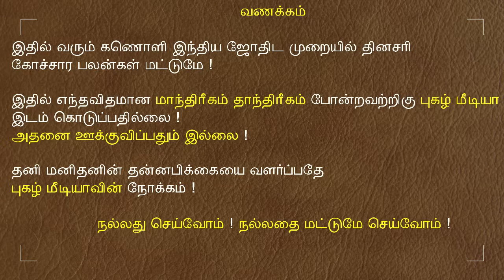17.12.2023 இன்றைய ராசி பலன் | 9626362555 - உங்கள் சந்தேகங்களுக்கு | Indraya Rasi Palangal